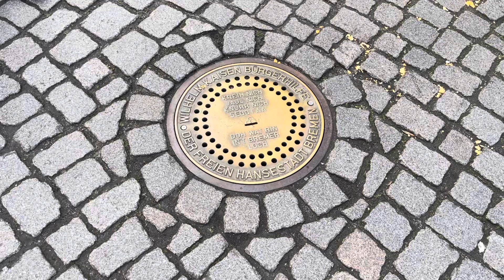Cose belle a Brema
DDP
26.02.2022